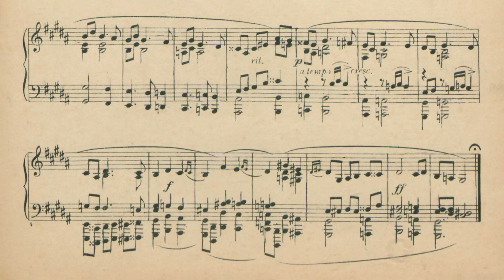Jayme Ovalle - Scherzo (Andree-Ann Deschenes, piano)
Scherzo Op.9 No.2, de Jayme Ovalle, interpretado por Andree-Ann Deschenes (piano).

Nossos agradecimentos especiais a Andree-Ann Deschenes pelo envio da gravação para geração deste vídeo; e a Georges Mirault, pelo envio da partitura, pertencente ao acervo de seu pai, Aloysio de Alencar Pinto.

Gravação presente no álbum "The Ovalle Project", disponível nas plataformas digitais. Link para o spotify